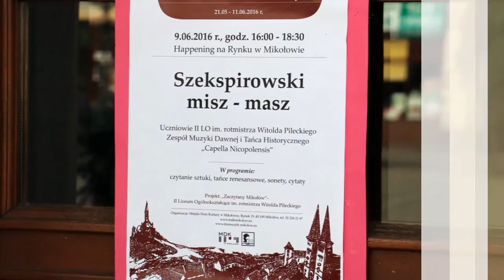"Capella Nicopolensis" 9.06. 2016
Impreza towarzysząca "Mikołowskim Dniom Muzyki" - "Szekspirowski misz - masz", happening na Rynku, w Mikołowie. Fragmenty występu Zespołu Muzyki Dawnej i Tańca Historycznego "Capella Nicopolensis". Mikołów 9 czerwca 2016.
Muzyka pochodzi z występu Zespołu Muzyki Dawnej i Tańca Historycznego "Capelli Nicopolensis", podczas wystawy poplenerowej Twórców Intuicyjnych w Galerii 33 MDK w Mikołowie 15 października 2015 r.